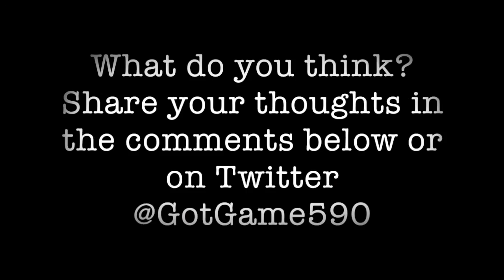Should Lara Croft and Nathan Drake date or be related?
With two characters so compatible , we had to ask - should Lara Croft and Nathan Drake date or be related?

The debate goes a little off the wires near the end but we all had something to say about it.

Also thank you to all the people on the Internet who made these pictures. Obviously you're curious too.